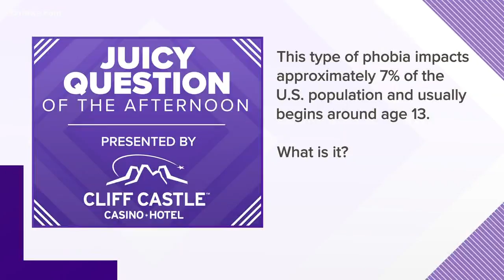Juicy Question: A unique phobia affects the U.S. population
This type of phobia impacts approximately 7% of the U.S. population and usually begins around age 13. What is it?